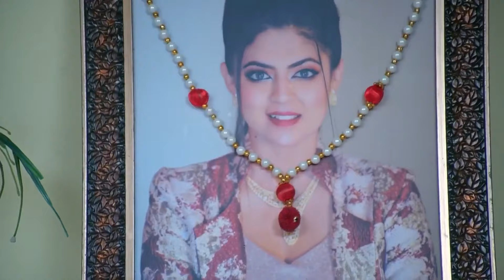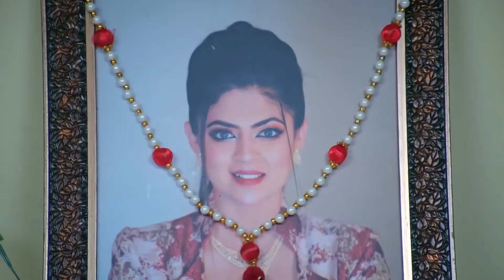Paaru - 30 May - 4 Jun, 2022 - Week In Short - Kannada TV Show - Zee Kannada